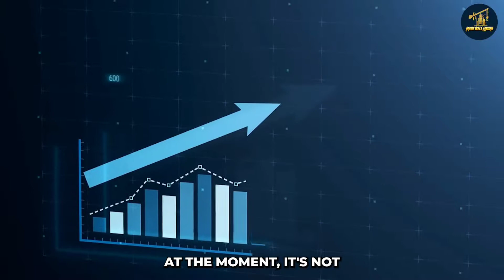Malaysia's 9 BN City Within a City - Amazing Facts You Never Knew About Kuala Lumpur 2022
Malaysia's 9BN City Within a City - Amazing Facts You Never Knew About Kuala Lumpur 2022

In this video, we'll share interesting facts about Kuala Lumpur, Malaysia's 9 BN City Within a City. You'll learn about its history, the people and the culture, and the amazing things that will happen in Kuala Lumpur in 2022!

If you're planning a trip to Kuala Lumpur in 2022, be sure to check out this video! This video will give you a behind-the-scenes look at Kuala Lumpur's history, culture, and future. You'll also find out about some of the amazing things that will happen in Kuala Lumpur in 2022! So be sure to watch this video if you're planning a trip to Kuala Lumpur in the next few years!

Maybe that's precisely what they should be thinking about. This is a city that has always been rather ambitious. They were part of Britain until the 1950s. Once they gained their independence, they hit the ground running and haven't looked back since.

This is a city that is determined to make itself known for high-powered business deals all over the world. They've always had a knack for creating architecture capable of getting everyone else's attention. After all, who doesn't remember the Petronas Towers, skyscrapers that were once the tallest buildings in the world? Although the towers were dethroned in 2004, that doesn't make them any less spectacular.

These days, the city is working on something a little bit different. Please make no mistake about it. They still have every intention of incorporating tall buildings into the mix. They're now focused on more than one or two skyscrapers. Their latest project is truly a city in and of itself, located directly in the heart of Kuala Lumpur. It's being referred to as the city-within-a-city, and it's already underway.

By the time it's all said and done, this particular construction project will incorporate tens of thousands of square feet of high-end office space, luxury residences, hotels that rival five-star facilities anywhere in the world, and the types of shops that are naturally attracted to these areas. In short, it will be a high-end location perfect for doing business, relaxing, shopping, eating out, or virtually anything else that tickles your fancy. It's also a development that will cost about $9 billion US dollars.

That might sound like a staggering amount of money, but the Malaysian government is more than prepared to spend money to make money. They have long understood that to make things better. You have to initiate change. Unfortunately, change only sometimes comes with some hurdles along the way. More often than not, one of those hurdles involves spending some money to make improvements. When you're talking about the municipal government, the goal is to get other people to come into the area to live and work. You need to have something that's appealing to them to get very far.

That is precisely why the government has spent decades working on projects designed to bring in more business. They've always thought of developing a robust economy that could stand on its own two feet. It has to do with being under the rule of another country for years and years. Knowing what it's like to have someone else making all their choices for them, they made a decision early on that they were going to do whatever was necessary to be able to stand firm in the financial sector, mainly so they would never have someone else telling them how to live again.